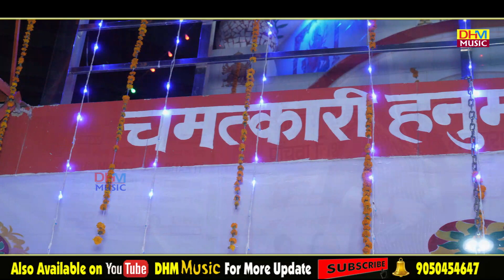टोटा नफा किस्मत का हो सैं तणैं उल्हाना के सैं | Deepa Choudhary | Karoli Gaushala Ragni | DHM Music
Artist : Deepa Choudhary
Our Other Channel :

Music : Live
Category : Music
Digital Work: DHM Music (Reg.)
DHM Music Owner: Mr. Pardeep Sangwan
Video Recording Team :- DHM & Deep  Studio
Onwer :- Pradeep Sangwan (Press Reporter)
Copyrights :- DHM Music Company (Reg.)
​Music Label & Copyrights  : DHM Music Company Pvt.Ltd.
( Reg.No. DHM2852622,2852624,2852621)
Presenting a new Haryanvi Bhajan & Ragni  2021.Get the best collection of Haryanvi Superhit Bhajans & Haryanvi Ragini Only On "DHM Music" Channel .